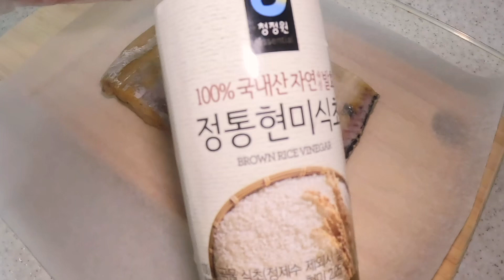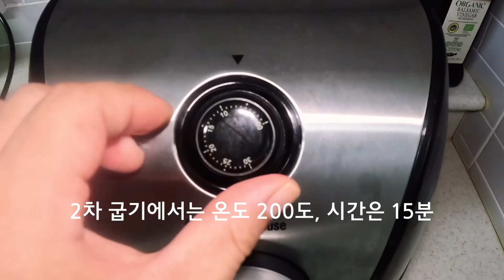아직도 후라이팬으로!? 깔끔하게 만드는 에어프라이어 갈치구이!!! No more Pan!! AirFryer Baked Fish!!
집에서 깔끔하게 만드는 에어프라이어 갈치구이!!!
기름도 안튀기고 연기도 없어요 하지만 맛은 있어요!!!